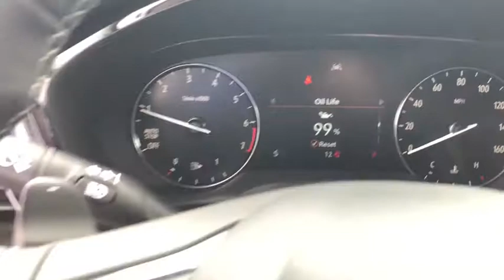2021 Buick Envision Naperville, Plainfield, Aurora, Oswego, Chicago, IL BN5960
Summit White New 2021 Buick Envision available in Naperville, Illinois at Woody Buick. Servicing the Plainfield, Aurora, Oswego, Chicago, IL area.

Woody Buick
1585 W Ogden Ave

Visit Woody Buick GMC at the corner of Ogden and Aurora Ave. In Naperville. Chicagoland's largest selection of new Buicks and GMCs. 2021 Buick Envision Preferred FWD 24/31 City/Highway MPGWoody Buick GMC helps keep Chicagoland moving! We are a family-owned and operated dealership conveniently located at the corner of Ogden & Aurora Ave in Naperville with the largest Buick and GMC inventory around. If you're in the neighborhood, stop by to say hello! Woody will be standing in the showroom with his checkbook ready to give you top dollar for your trade-in. Our philosophy is: If you have a trade, you have a deal! Valet Service provides complimentary pick up and drop off of loaner vehicles, and a service department open until midnight enjoyed by customers from the cities of Naperville, Aurora, Downers Grove, Lisle, Saint Charles, Plainfield, Oswego and Montgomery, as well as Chicago and the surrounding communities. Price includes: $2250 - Buick & GMC Consumer Cash Program. Exp. 03/01/2021